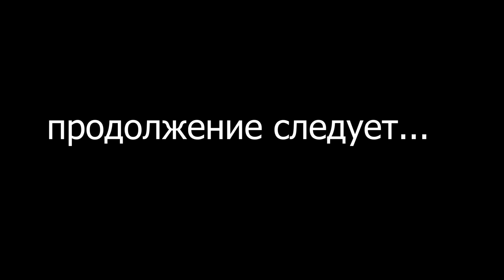VLOG Пикник в нашем дворе